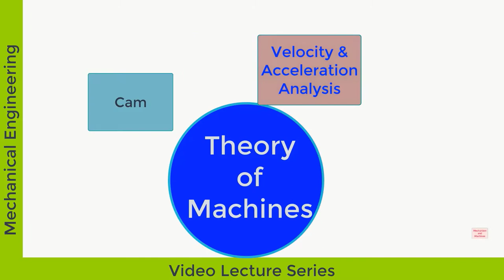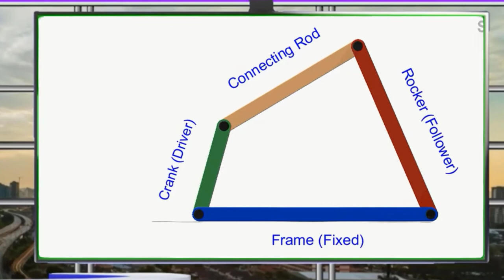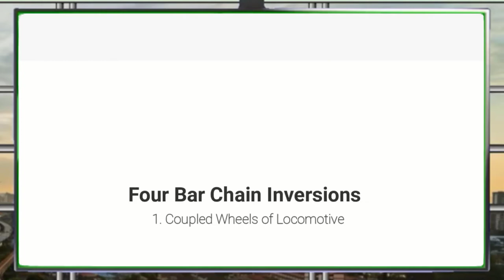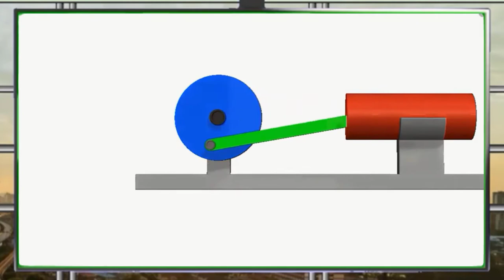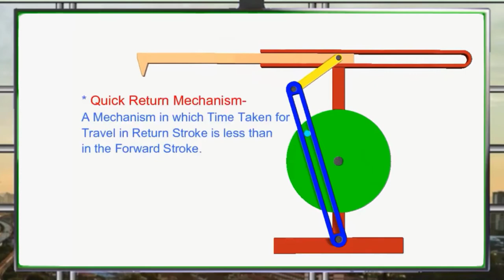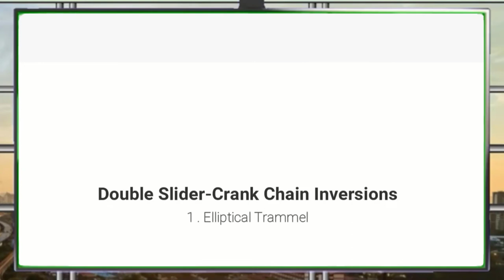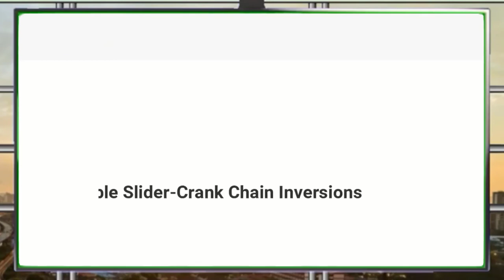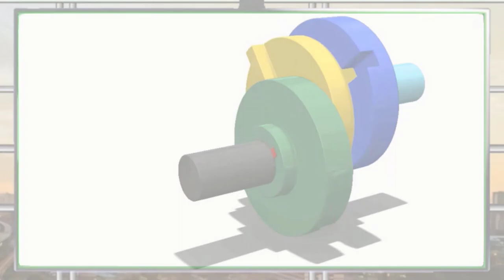Theory of Machines (Lecture-3) | D P Sharma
Mechanism and Machines (Animations)